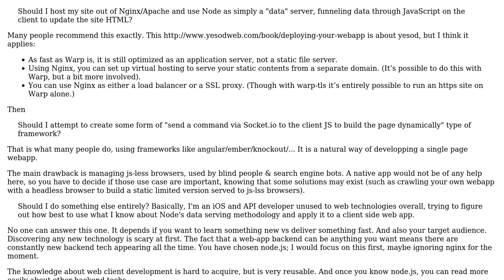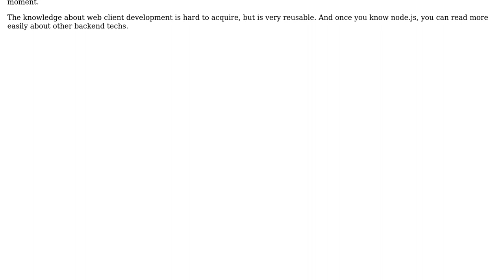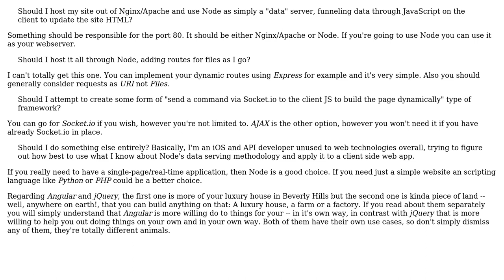Software Engineering: Developing a dynamic site with Node.js (2 Solutions!!)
Software Engineering: Developing a dynamic site with Node.js

With thanks & praise to God, and with thanks to the many people who have made this project possible! | Content (except music & images) licensed under CC BY-SA | Music | Images & others | With thanks to user Simon Bergot user Mahdi user kitified and the Stack Exchange Network Trademarks are property of their respective owners. You are responsible for your own actions.